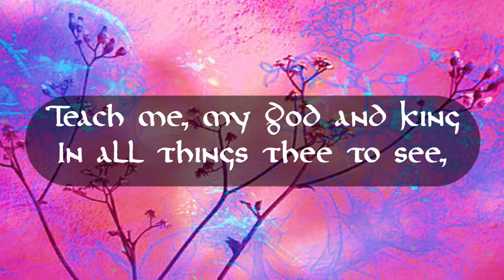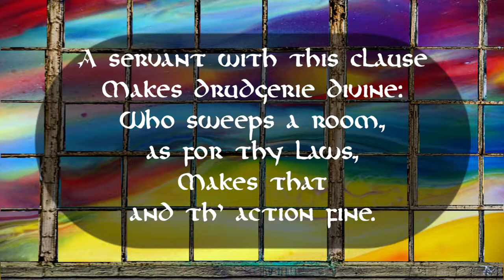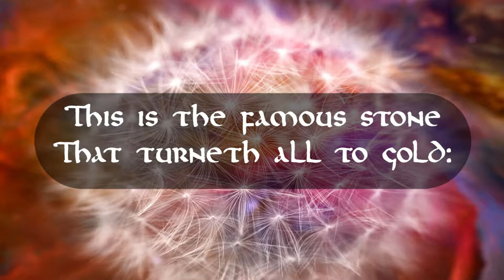Teach me my God and King - George Herbert 1633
This is a well-know poem by George Herbert. Some readers might like a litte explanation of it. It's message is, may God teach me to see Him beyond and through all the everyday experiences of life, and to do everything for His sake. When I do, though I be never so lowly or the task ever so mundane and unimportant, my work will be turned to gold! For God will accept me and my efforts, and His acceptance turns it all into something valuable and precious.
glass (here:)  window pane
partake - take part in
mean - lowly and unimportant
tincture - brand, or special mark like in a coat of arms
famous stone - the Philosophers' Stone (as in Harry Potter) that could mutate things to gold